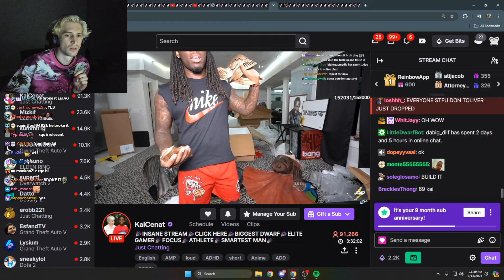xQc reacts to Kai Cenat receiving 1 of 1 Elden Ring Statue from Bandai Namco